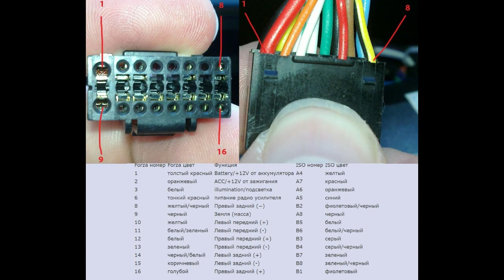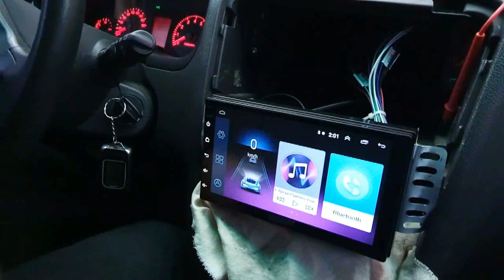Как подключить китайскую 2 DIN магнитолу Pioneer своими руками за 0,5$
Как подключить китайскую 2 DIN магнитолу Pioneer своими руками за 0,5$ для поездки на рыбалку. Зачем тратить деньги и время на поиски переходников, для подключения магнитолы, если можно просто изготовить своими руками и не портить родные разъемы на автомобиле. Простой и дешевый способ подключения 2 DIN магнитолы.
Купить 2 DIN магнитолу
Есть интересное видео про рыбалку загружайте его в нашу группу в ОК и мы обязательно включим его в наши видео подборки.